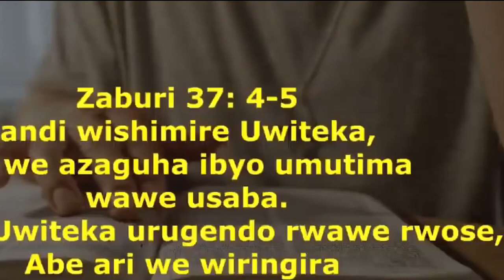Amagare Menshi Araje | Ba Maso | Yabujijwe Amahoro NUBUTUMWA Yahawe NIMANA -IBI BIRIHUTIRWA CYANE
Discalimer: Iyi video yaratambutse! Nyuma yo kuyigenzura mukomeze mufashwe nayo.

Ibiganiro bishya muratangira kubikurikirana vuba turimo gutegura uburyo bukwiriye. Mukomeze mubane natwe \.

Ezira 8:21
Maze ntegekera kwiyiriza ubusa aho ngaho kuri uwo mugezi Ahava, kugira ngo twicishe bugufi imbere y'Imana yacu, ngo tuyiyoboze inzira idutunganiye twebwe n'abana bacu bato n'ibintu byacu byose.

Ahava  ni urubuga rwa Gikristu runyuzwaho ijambo ry'Imana, Ubuhamya n'ibiganiro by'ivugabutumwa bifasha ubyumvise kumenya inkuru nziza y'agakiza kabonerwa muri Yesu Kristo.
Umunezero wacu  ni ukubona umuntu mushya yakiriye Yesu Kristo, Uwacitse intege agasubizwamo imbaraga, uwihebye akongera kumva Imana bundi bushya. TWESE TUKARUSHAHO KWAGUKA MU BUGINGO BWACU.
Habwa umugisha, Turagukunda!

Hanyuma WIFUZA KUDUFASHA MUBURYO BWO KWAGURA UMURIMO